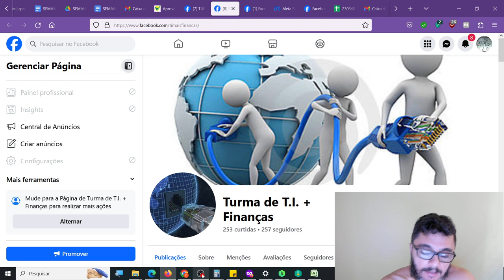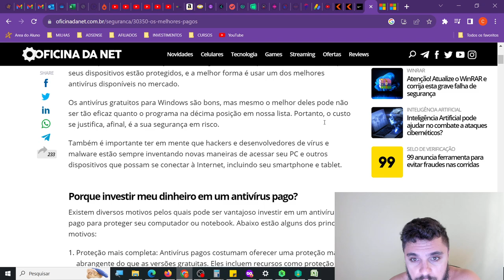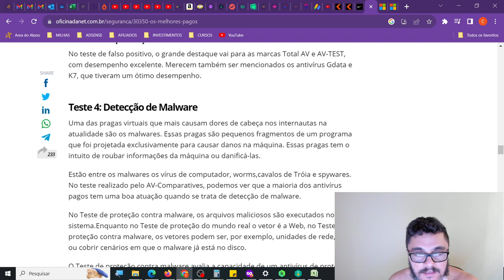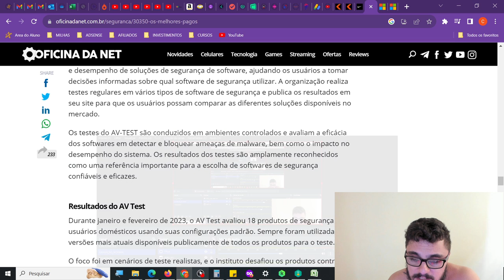RANKING DOS MELHORES ANTIVIRUS DE 2023.